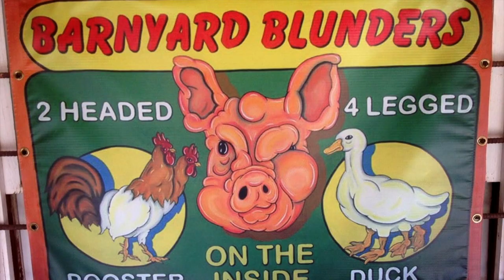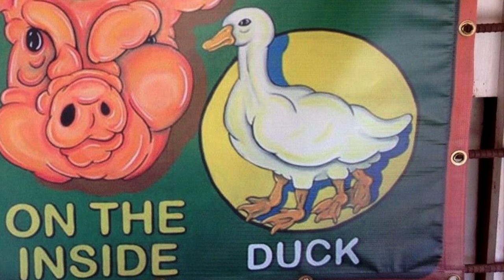Stumpy the Four Legged Duck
Stumpy is a White Pekin duck born at the Warrawee Duck Farm in Hampshire, England on 7th February 2007. He was born with a rare mutation that left him with four legs - two legs tucked behind the two he walked about on.

The mutation is down to a condition called Polymelia. Polymelia can occur when an embryo started as conjoined twin, but one twin degenerated completely except for one or more limbs, which end up attached to the other twin. This is what gave Stumpy his extra two legs.

You can check out more sideshow gaffs at Bloody Bones Curio Shop